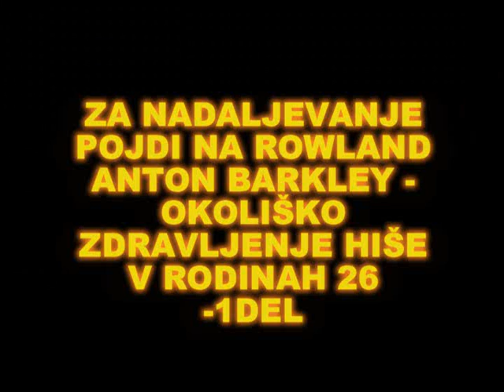Mysteriöse Stimmen zwischen der Nachtruhe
Im Jahre 1972 erhielt er sein chiropraktisches Diplom und studierte über 30 Jahre das altehrwürdige System der Systemischen Vermusterung von Australischen schamanischen Meistern. In sein Training integrierte er auch seine unfangreiche Forschung in Afro- Brasilianischen Schamanismus aus Brasilen und Nigeria. Nur um dieses wissen in die heutige Zeit zu übersetzen lernte Rowland Anton Barkley NLP. Wo auch immer er hörte das jemand eine Technik unterrichtete die zur menschlichen Endwicklung von nützen ist, beteiligte er sich und studierte diese eingehend mit dem Resultat, der Erkenntnis das er dies schon wusste, beherrschte, jede Technik beliebig ausbauen konnte, Ihm jedoch die Erdischen Worte der Erklärung dieses „etwas genau zu beschreiben fehlten.

Sein ganzen Leben investierte er somit in sein wissen, das er jetzt ausgebaut hat und in seinem System ANTOS den Menschen überbringt. Keine Technik oder Methode ist vergleichbar mit seinen Enddeckungen. Viele Jahre unterrichtete er als Meister NLP Trainer und Heiler des Energetischenfeldes in Brasilen und Europa.

Diplomierte ANTOS Therapeuten sind somit qualifiziert, alles und jedermann erfolgreich zu therapieren, doch den Meister selbst, konnte bis jetzt noch niemand überbieten